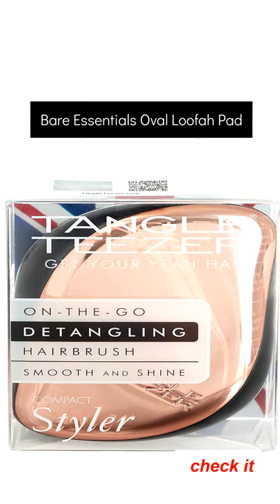Bare Essentials Oval Loofah Pad.........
Tangle Teezer Compact styler detangling hairbrush, rose gold black, 1 Gram : 1.

full music track comment us